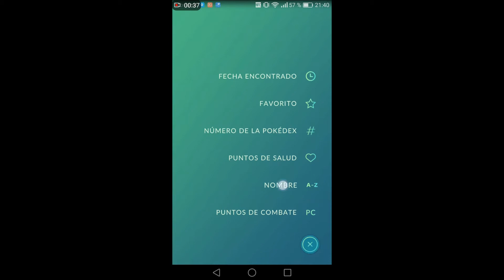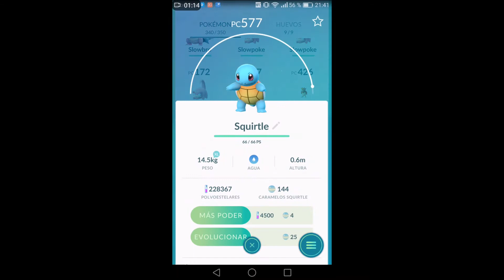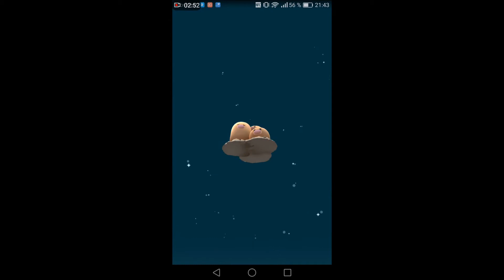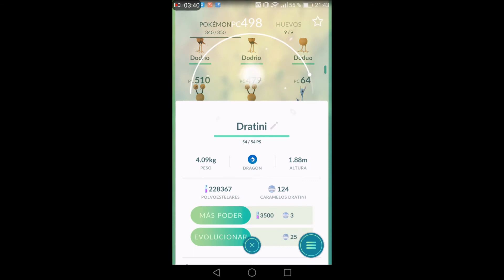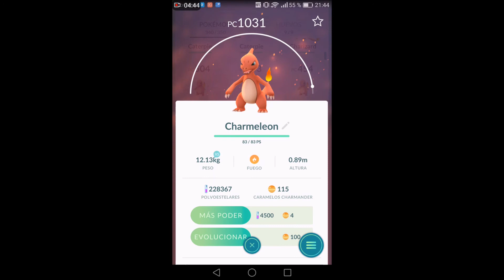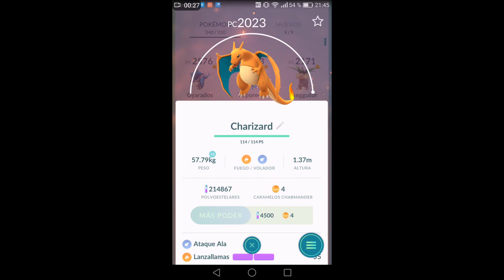Dugtrio, Charizard - Pokemon GO (Evoluciones)